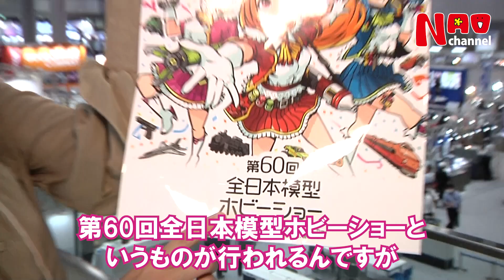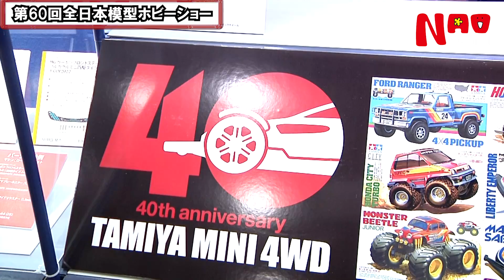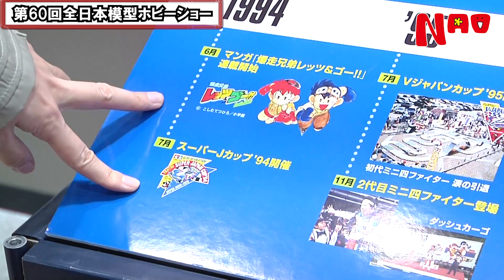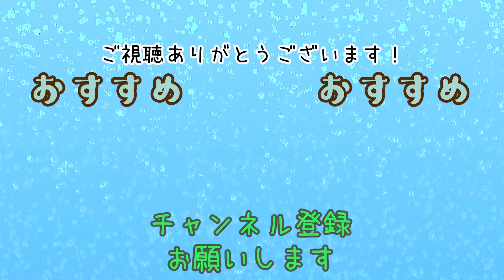132及川奈央「全日本模型ホビーショー タミヤ編」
レトロ自販機シリーズ